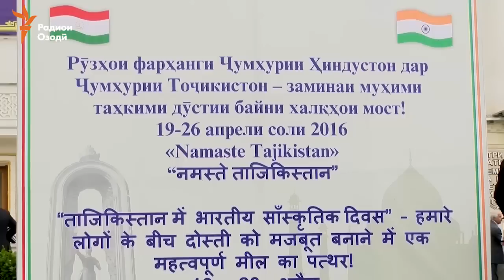Базми ҳиндӣ дар Душанбе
Шоми дирӯз сеторнавози чирадасти Ҳинд Субрата Де бо навозиши хеш ҳаводорони тоҷикро ба олами мусиқии Ҳинд бурд; бо ҳамон мусиқие,  ки мардуми тоҷик аз дер боз мухлиси вафодори  он аст